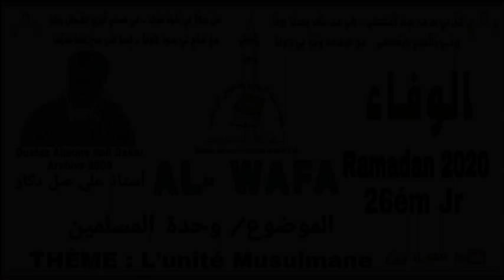Al Wafa 2020 J26 | Thème: L’ unité des musulmans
Par Oustass Alioune Sall